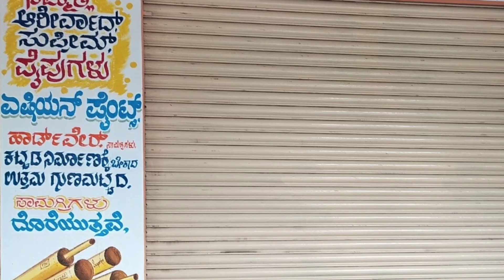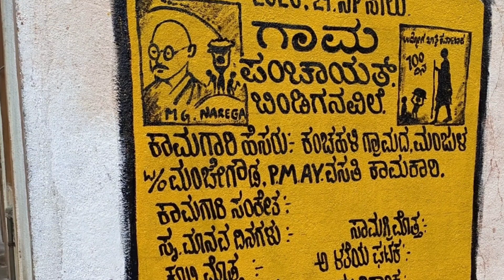4 July 2022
my art work.. wall art..volume -1